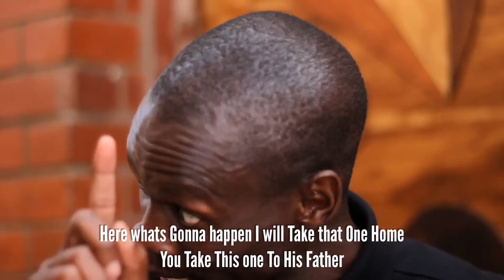Like Father Like Son